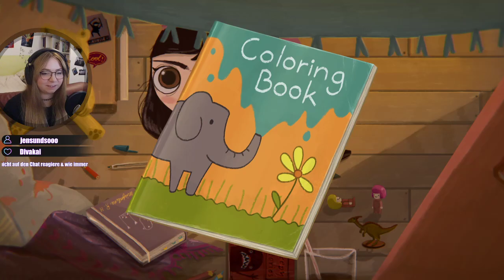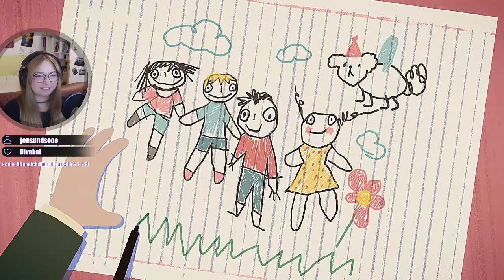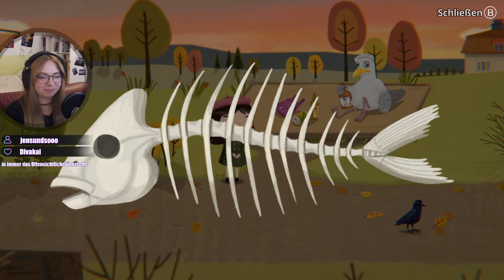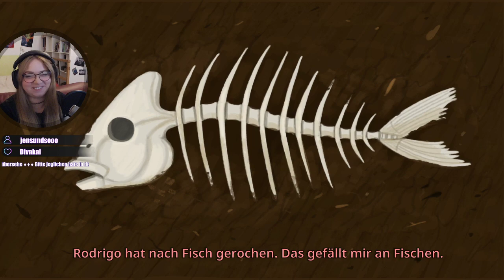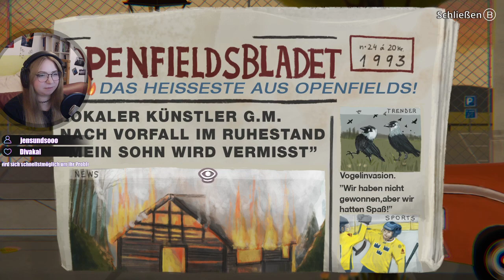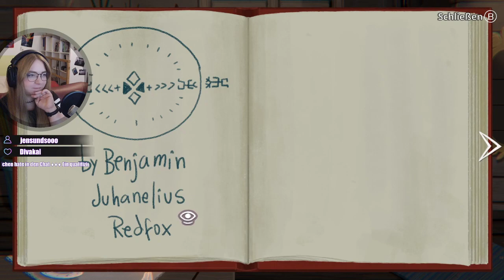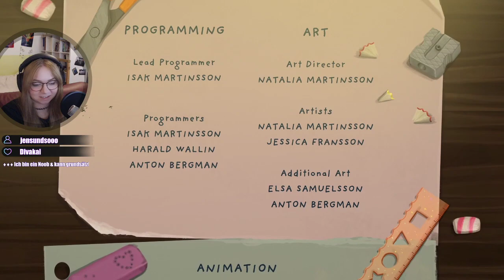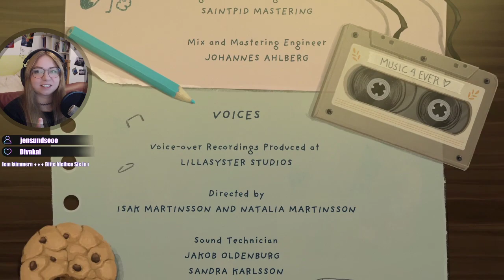#002 • Little Misfortune (Playthrough) • Der Chat entscheidet den Verlauf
Twitch Livestream Aufzeichnung (Stream Archiv)

"Misfortune Ramirez Hernandez, eine fantasievolle 8-Jährige, die den Preis des Ewigen Glücks sucht um ihn ihrer Mutter zu schenken. Geführt von ihrem neuen Freund, Herr Stimme, bricht Misfortune auf in die Wälder, wo Mysterien gelüftet werden und sich ein wenig Pech entfaltet."